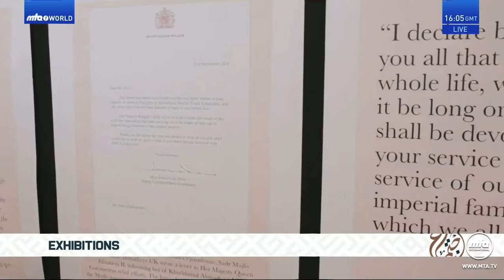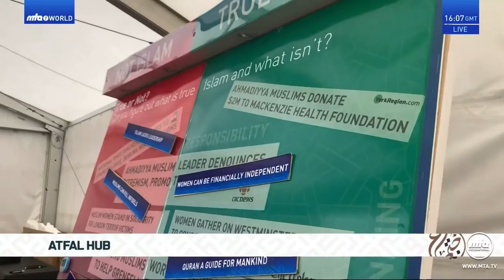Aagay Barhtay Raho | Urdu Poem | MKA UK National Ijtema Video Report | آگے بڑھتے رہو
Majlis Khuddamul Ahmadiyya (MKA), literally meaning ‘Association of Servants of the True Islam’ and also known as the Ahmadiyya Muslim Youth Association (AMYA), was founded in 1938 by Hazrat Mirza Bashiruddin Mahmud Ahmad (ra) and is the youth section of the Ahmadiyya Muslim Community.